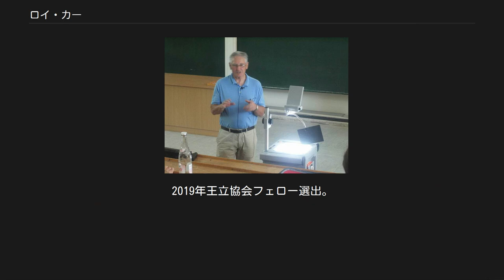ロイ・カー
カンタベリー大学_(ニュージーランド)の教員
ロイ・カー（Roy Patrick Kerr, CNZM, FRSNZ, 1934年5月16日 - ）は、ニュージーランド出身の数学者、物理数学者。
 第11回マルセル・グロスマン会議で講義を行うロイ・カー（2006年、ベルリン） カンタベリー地方出身。
クライストチャーチの名門セント・アンドリュースカレッジ在校時より数学に特段の才能を発揮した。
1950年の奨学金審査試験では試験時間を間違え、600点満点中298点と半分の成績しか残せなかったが、特例で奨学金が給付されニュージーランド大学カンタベリー・カレッジ（現・カンタベリー大学）へ進学した。
大学では初年度から飛び級で3年次に在籍。
大学の規定により20歳の誕生日を過ぎるまで卒業が認められなかったためビリヤードとボクシングに熱中し、大学代表のライトウェルター級選手として試合に出場した。
当時、カンタベリー・カレッジに在籍していたケンブリッジ大学出身の数学者のウォルター・ウォリック・ソーヤーはボクシングの怪我でカーの脳が損傷することを心配したという。
大学2年次に修士課程を修了し理学修士の学位を取得した。
 1955年、アーサー・シムズ連合王国奨学生として渡英。
ケンブリッジ大学トリニティ・カレッジ博士課程へ進学し、1960年にPh.D.を取得した。
トリニティ・カレッジでは一般相対性理論を研究したが、指導教授とは研究領域が合わず苦労したと回顧録を残している。
 博士研究員としてシラキューズ大学へ着任。
当時のシラキューズ大学にはアインシュタインの元同僚であるピーター・バーグマン博士が教授として在籍しており、バーグマンに知遇を得る。
シラキューズ大学に在籍していたジョシュア・ゴールドバーグ博士の紹介でアメリカ空軍ライト・パターソン空軍基地へ移籍。
アメリカ空軍・航空学研究室一般相対論部門研究員として反重力の研究に従事した。
 サンタバーバラの学会で知り合ったアルフレッド・シュルト博士の紹介でテキサス大学オースティン校へ移籍。
1963年に一般相対性理論におけるアインシュタイン方程式の解の1つを発見しカー解と名付けられる。
1965年には物理学者のエズラ・ニューマンらと共にカー・ニューマン解を発見し、宇宙物理学の発展に大きな貢献を残した。
1960年から1975年にかけブラックホールの解明につながる多くの発見があったことから“ブラックホール黄金時代”と呼ばれ、この時代の中心人物である。
1963年から1967年までテキサス大学オースティン校准教授、1967年から1971年までテキサス大学オースティン校教授を務めた。
テキサス大学オースティン校で終身在職権を取得していたが、1971年にニュージーランドへ帰国し、母校のカンタベリー大学理学部数学・統計学科教授に就任。
1983年から1993年までカンタベリー大学理学部長、1991年から1993年までハンガリー原子力研究所(KFKI)国際部長を兼任し1993年に学術界から引退した。
 現在はニュージーランド王立協会フェロー、カンタベリー大学名誉教授、相対論的天体物理学国際センター（I.C.R.A.Network）招聘教授、I.C.R.A. Networks エフゲニー・ミハイロヴィッチ・リフシッツ学術院長の職位にある。
2019年王立協会フェロー選出。